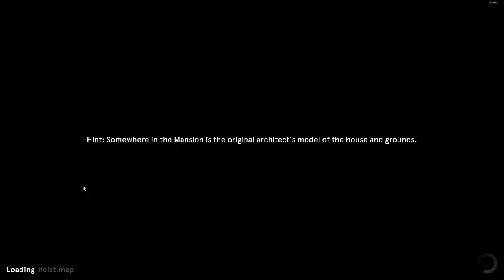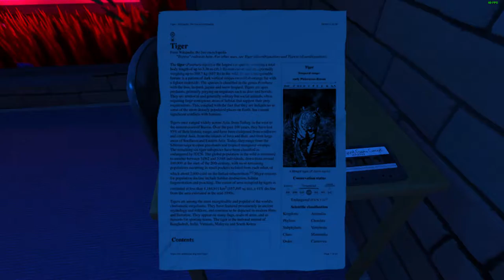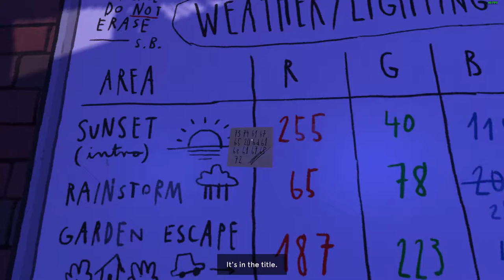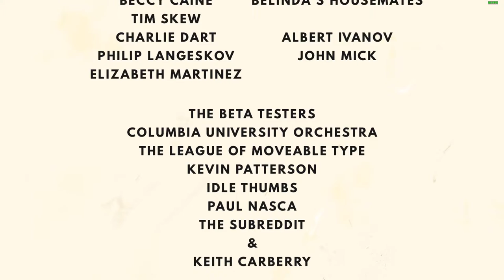Dr. Langeskov, The Tiger, and The Terribly Cursed Emerald A Whirlwind Heist [dutch]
Ik hoop dat jullie de video leuk vonden, ik vond het in elk geval leuk om hem te maken.

Like, abboneer en ik zie jullie allemaal weer in de volgende video. Ciao!